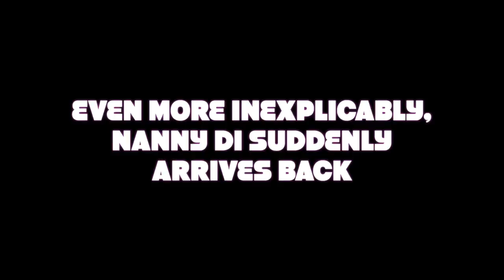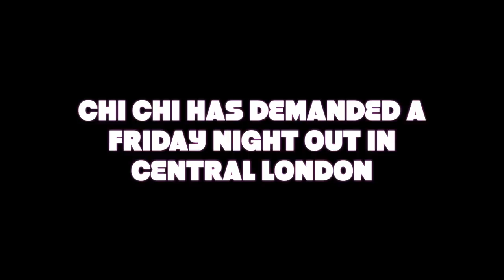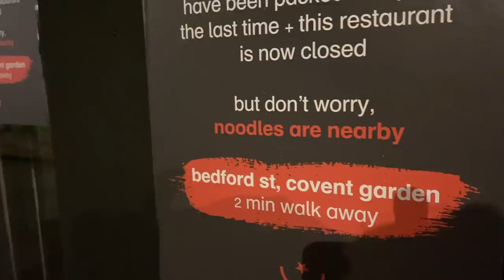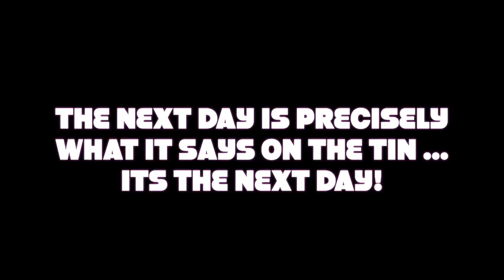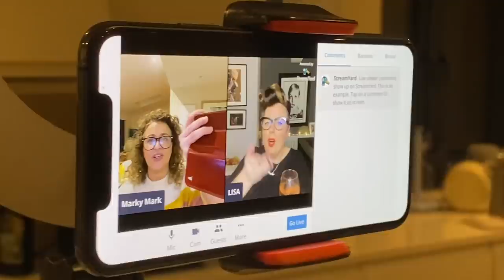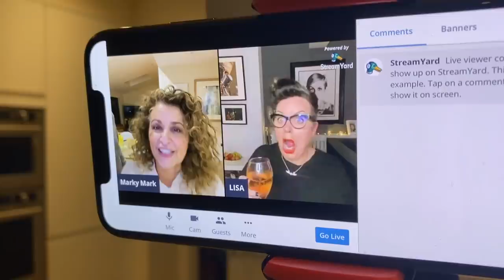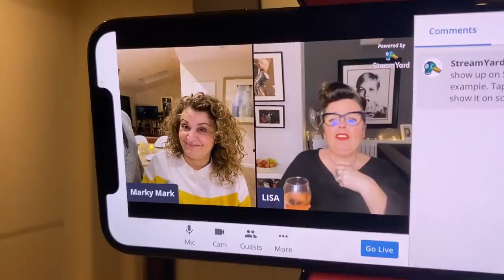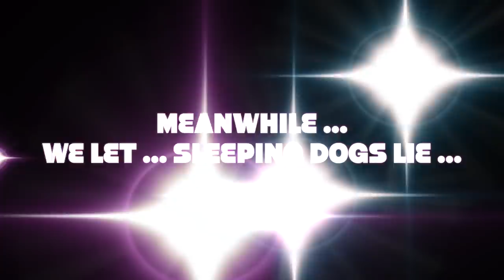HOME TIME #9 Nanny Di Has A REALLY BAD FALL, Nadia THROWS Feathers EVERYWHERE & Lisa's 55!!!